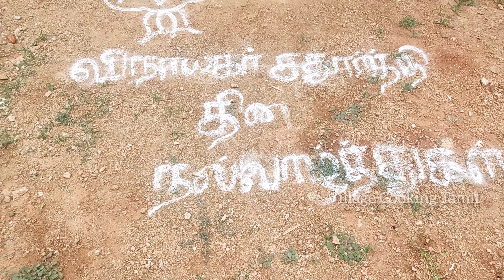💥விநாயகர் சதுர்த்தி பூஜை I Vinayagar Chathurthi Pooja Celebration in our Village in Tamil💥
Today, we celebrate Vinayagar  Chathurthi in our village. Immerse yourself in Pooja! Pooja celebration! Pillayar Chathurthi! Wish You a Happy Vinayagar Chathurthi! Vinayagar Chaturthi vaalthugal!

Try and Comment!

Village Cooking Tamil
villagecookingtamil
village cooking tamil
VILLAGE COOKING TAMIL
VILLAGECOOKINGTAMIL